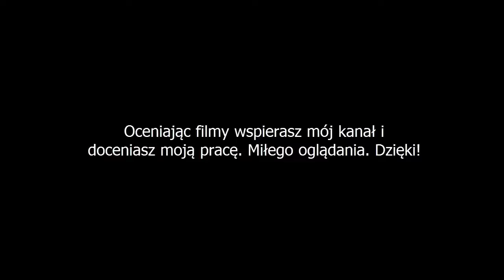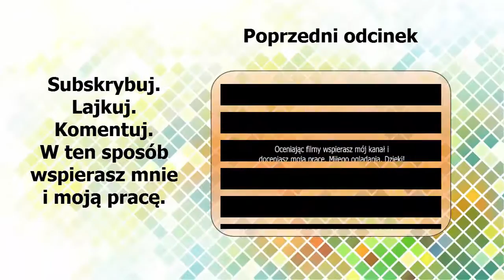Opryski 2016 Ursus c330